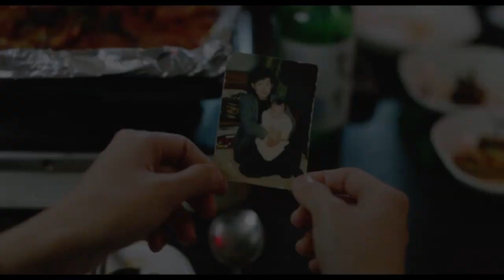Regresso a Seul - Trailer em Português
Realização: Davy Chou
País(es): França - Alemanha - Bélgica - Coreia do Sul - Roménia - Cambodja - Catar
Elenco : Park Ji-Min, Oh Kwang-Rok, Guka Han